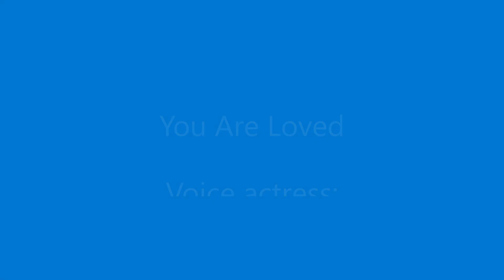Tunia: The dead children trauma